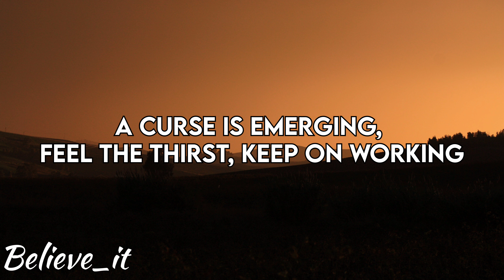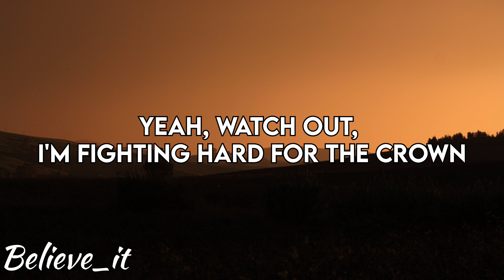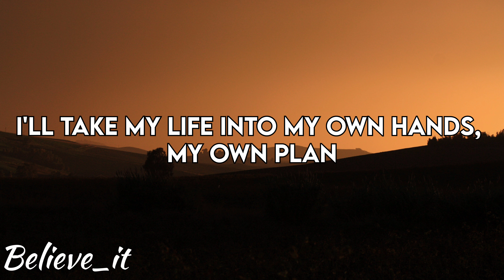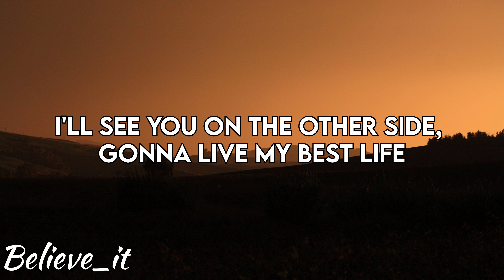NEFFEX RARE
NEFFEX RARE LYRICS